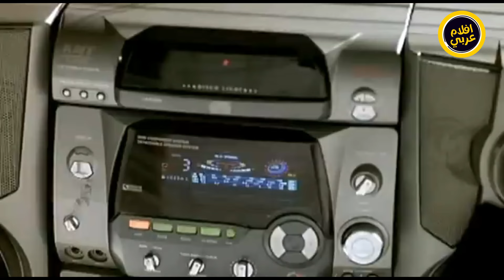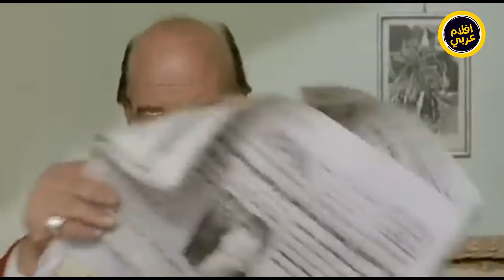لما تشوفي الفنان اللي بتحبيه عالحقيقة 😂​🤣​ | من فيلم سحر العيون 😂​🤣​